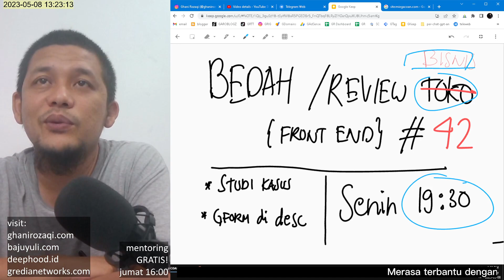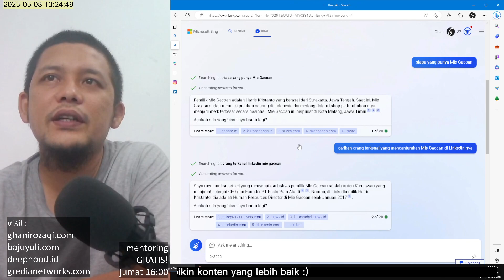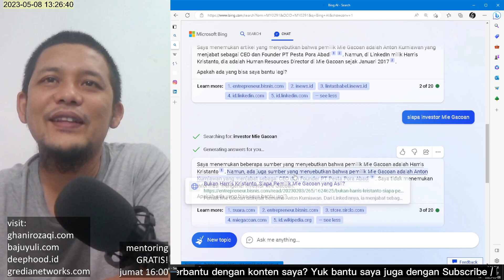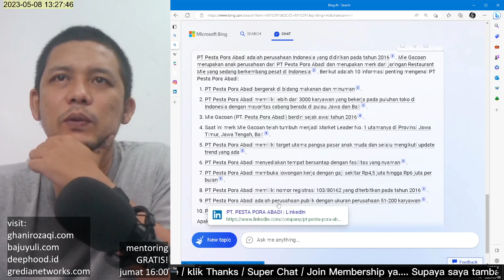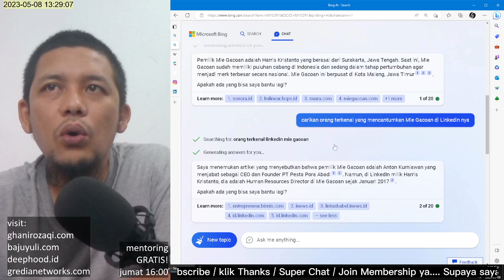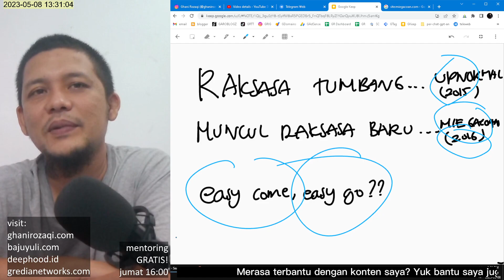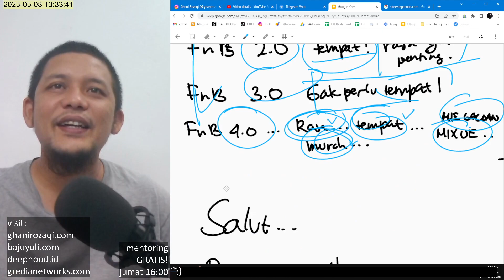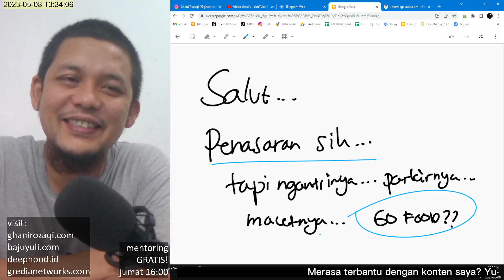MIE GACOAN! enak gak sih? Siapa yang punya? kok Rame Banget ya? | Bedah Bisnis #42